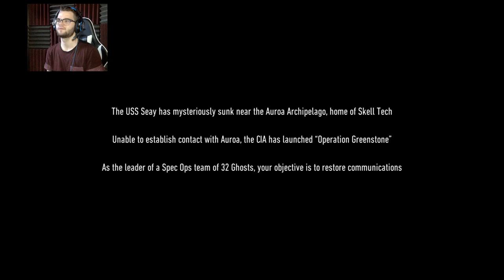GHOST RECON BREAKPOINT Walkthrough XBOX ONE X Gameplay Part 1 - INTRO! (FULL GAME)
Tom Clancy's Ghost Recon Breakpoint (commonly referred to as Ghost Recon Breakpoint) is an upcoming online tactical shooter video game developed by Ubisoft Paris and published by Ubisoft. It is due to be released worldwide on October 4, 2019, for Microsoft Windows, PlayStation 4 and Xbox One and in November 2019 for the Google Stadia. The game is the eleventh installment in the Tom Clancy's Ghost Recon franchise and is a narrative sequel to the 2017 video game Tom Clancy's Ghost Recon Wildlands.